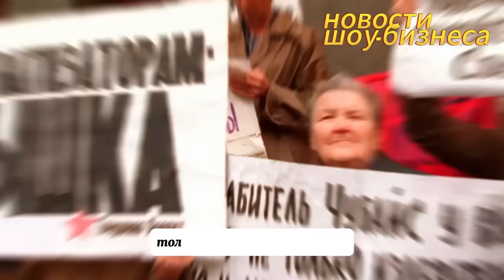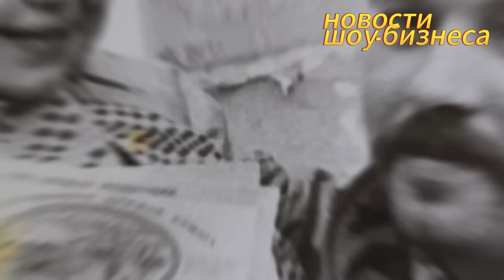ЧАС НАЗАД! Андрей Белоусов ОБРАЩЕНИЕ! ЗАСТАВИЛ ЗАДУМАТЬСЯ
знаменитости,  шоу-бизнес